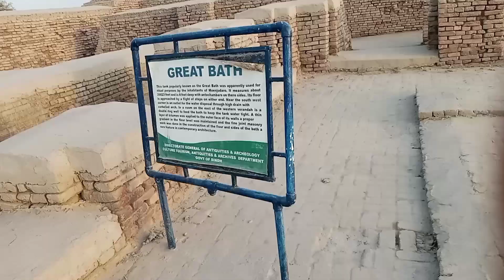Mohen Jo Daro Site Travel Vlog by Naya | Life with Nayab